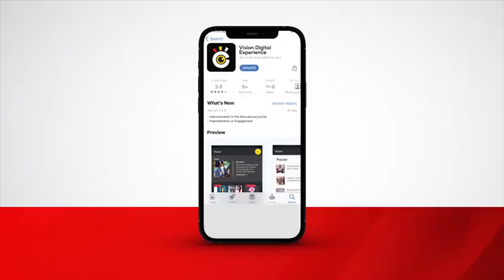The Baby Who Fired Up Lugogo Cricket Oval